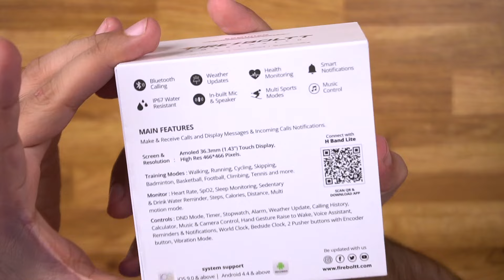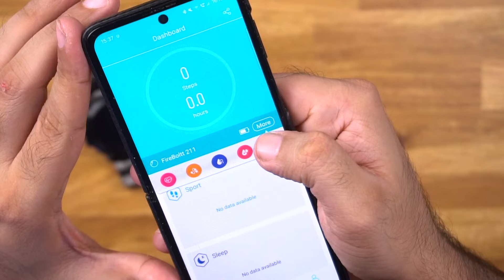A *Luxury Rugged* AMOLED Smartwatch Under ₹2500! ⚡️ Fire Boltt Dominian Smartwatch Review!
Fire-Boltt Dominian Review & Unboxing - Fireboltt Dominion Best Rugged Luxury Amoled Smartwatch - Fireboltt Dominian Smartwatch | Best Smartwatch 2024! Best Bluetooth Calling Smartwatch in 2024 - Best Smartwatch Under 2500 Rs

Fire Boltt Dominian Smartwatch Features and Specifications
Fire-Boltt Dominion has a 1.43-inch Round AMOLED touchscreen Display with a resolution of 466x466 pixels. It has an IP67-rated water-resistant Metal body. The Fire-Boltt Dominian smartwatch offers a battery life of up to five days and a rechargeable battery. It is a Bluetooth-calling smartwatch that allows you to make and receive calls on the go. It has a microphone and speaker and a quick dial pad for calling. There is also inbuilt storage for saving contacts and call logs and offering speed dial functionality. This budget Rugged luxury smartwatch also enables SpO2 monitoring and heart rate tracking.

This Fire-Boltt Dominion Smartwatch also has features such as an alarm, stopwatch, weather updates, sedentary, etc. Fire-Boltt Cobalt smartwatch has 100+ sports modes and more than 130 watch faces.

Fire-Boltt Dominian Smartwatch Feature & Specification
Bluetooth calling
- 1.43” Square AMOLED Display (466 x 466 resolution)
- In-built Mic and Speaker for Bluetooth Calling
monitor
- 100+ sports modes
- 130 + watch faces
- IP67 waterproof
- Voice Assistance
- Weather report

INTRO
FIRE-BOLTT DOMINIAN UNBOXING
DESIGN-BUILD & OVERVIEW
FIRE-BOLTT DOMINIAN CALLING FUNCTIONS
FIRE-BOLTT DOMINIAN REVIEW

In this video, we will showcase the Fire-Boltt Dominian smartwatch's Complete Features and specifications along with Unboxing and Hands-on Review!